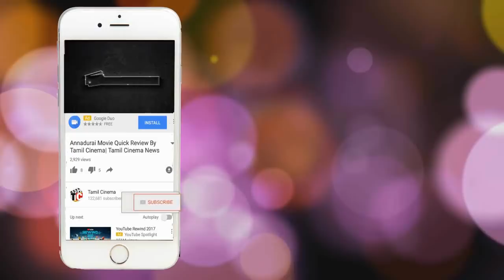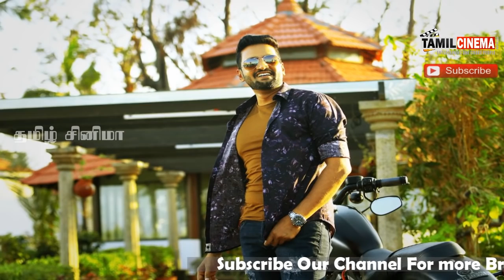Sakka Podu Podu Raja Movie Quick review by| Tamil Cinema News